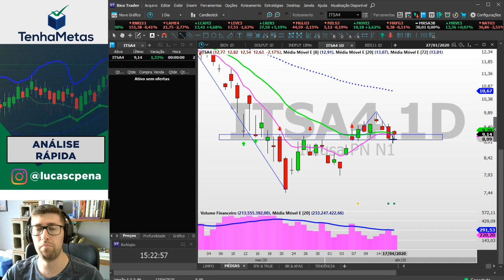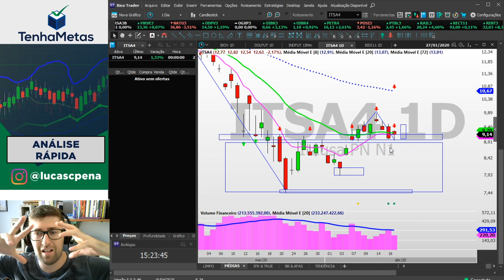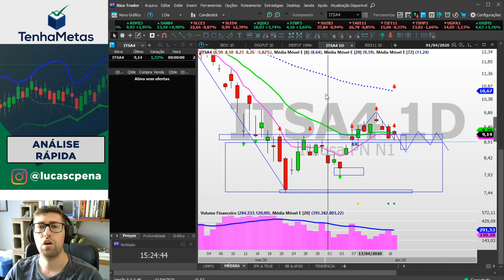ITSA4 - ITAÚSA | ANÁLISE RÁPIDA 17/04